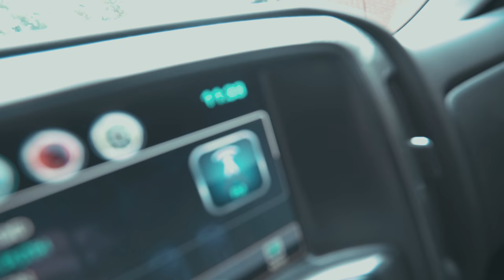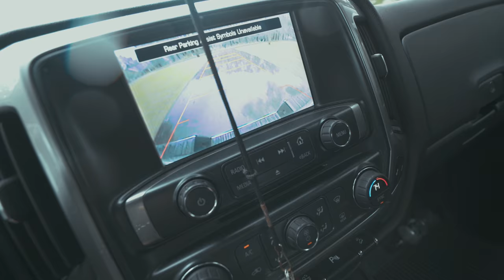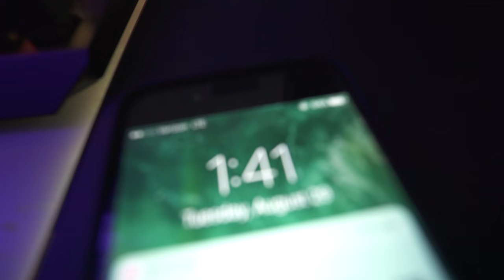Bought my first lottery ticket (AUGUST 28, 2017)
My gear:
SONY A7SII
SONY A6000
CANON T6I
DJI MAVIC PRO
RODE MICROPHONE
16-35 MM SONY LENS
GORILLA POD-